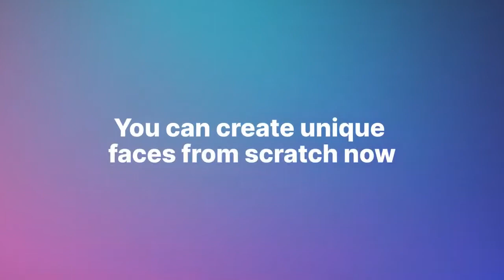Face Generator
Meet Face Generator - a tunable system to produce virtual faces that have never existed!

You start with a random face and create the face you want by choosing different options. Best of all, you can get multiple images of the same person: younger and older, glad and sad, male and female, etc.

Features:

- Complete range of emotions
- Adjustable head positions
- Wide range of skin tones
- Fine-grain age selection
- Hair color selection (new - red hair)
- Accessories options (makeup, glasses, and sunglasses)
- Safe to use anywhere

All the images are worry-free!

We train our machine learning systems on model-released images that we have captured in our studio. So don’t fret over expensive legal issues such as personality rights, BIPA, GDPR, or royalties!

- AI-generated datasets of people images to improve research and machine learning processes